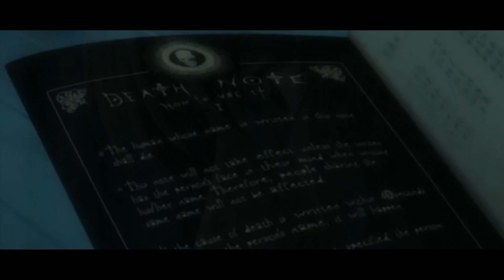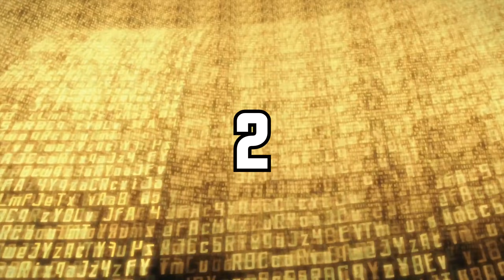MI TOP 10 ANIMES FAVORITOS | ESPECIAL 200K SUSCRIPTORES